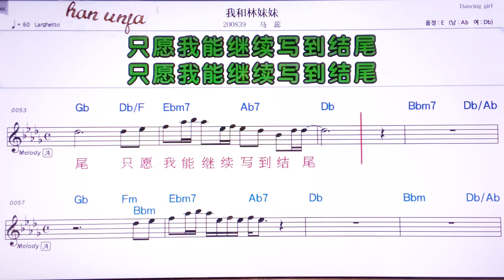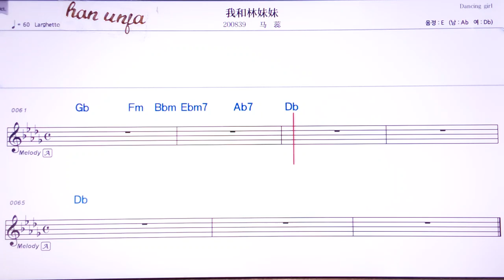💖위허린메이메이/마루이 👍Karaoke With Sheet Music/MR,노래방, 악보, 코드,